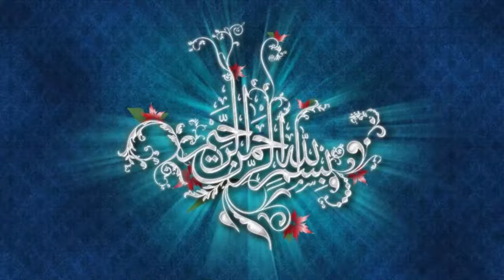Maulana M Usman-waqai Hazrat Yousaf part 13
Peerzada Allama Muhammad usman naqashbandi shb bayan about Hazrat Yousaf (A-S)